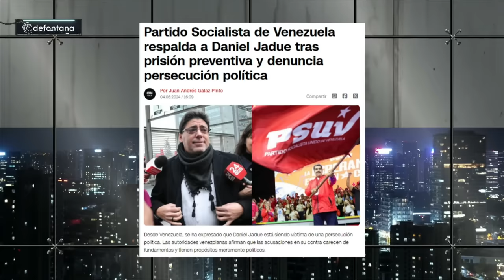¡PRIMER DÍA EN PRISIÓN! DEFIENDEN a DANIEL JADUE por POSIBLES DELITOS de CORRUPCIÓN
¡Alta tensión! 🔥 En el episodio de hoy los panelistas: Francisco Orrego, Inti Salamanca, Mara Sedini, Camila Ramírez, Gabriel Boric, Gustavo Lorca, Carlos Albert Andrews y Pablo Maltés analizan y debaten la contingencia. 🇨🇱 Prepárate para un acalorado cruce de ideas.

¿Estás listo/a para un debate con alta tensión? 🥊 Nuestros panelistas desgranan los temas más importantes del día: ¡PRIMER DÍA EN PRISIÓN! DEFIENDEN a DANIEL JADUE por POSIBLES DELITOS de CORRUPCIÓN